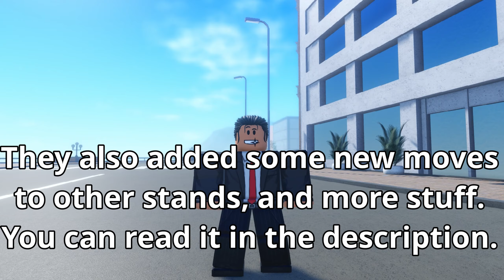[RIU] CRAZY DIAMOND REWORK+ UPDATE! Roblox Is Unbreakable